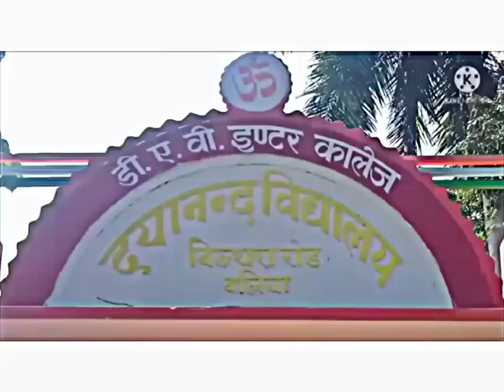DAV Inter College Belthra Road (Ballia)